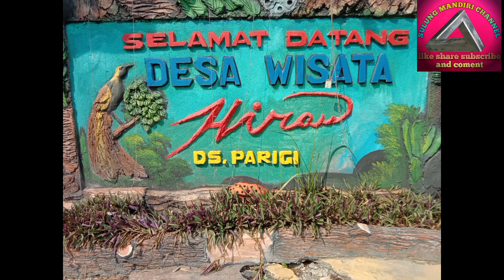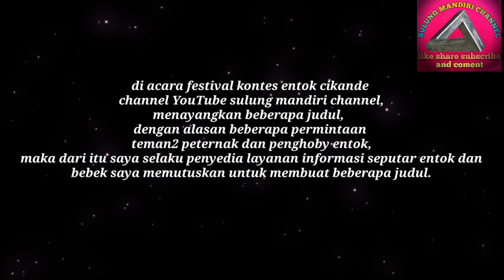begitu kompak dan solid, komunitas ini datang ke Cikande demi terjalinnya silaturahmi